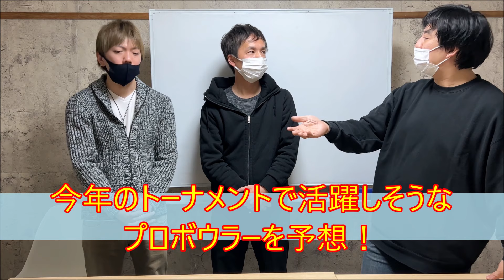プロと一緒に予想する！今年トーナメントで活躍するプロボウラー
小林プロYouTubeチャンネル